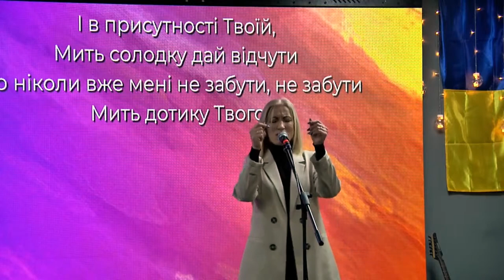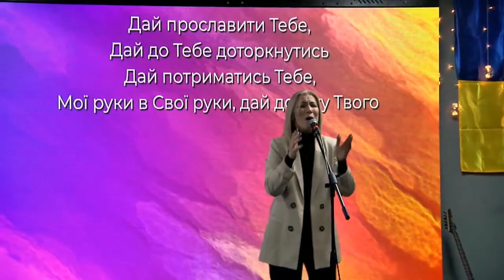Дотик | xscWorship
Песни прославления и поклонения. Христианские песни. Сборник

1. «Анатомия брака»
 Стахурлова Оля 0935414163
2. «Институт пенсионеров» (Компьютер, английский, здоровье, психолог)
Олег Стефанко 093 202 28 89
3. Центр реабилитации нарко- и алкозависимых
Емельянов Иван 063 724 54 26
4. Группа помощи родственникам зависимых людей
5. Мужской Клуб
6. Психологическая помощь женщинам от последствий абортов «Выбери Жизнь»
7. Центр развития личности ребенка «New Time Kids School»
8. Тренинговый центр «Новое Время»